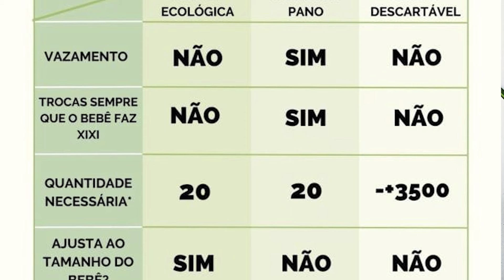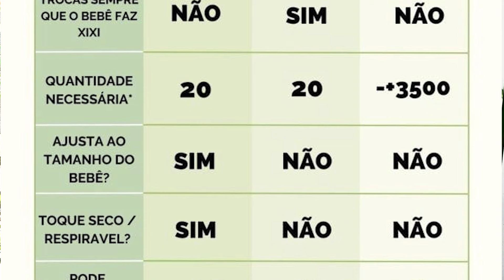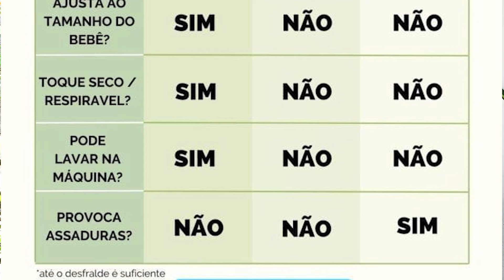Adoção - Recebidos, fraldas ecológicas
Oi gente, no vídeo de hoje vou trazer para vocês um achado que chegou. Fraldas ecológicas. Você já ouviu falar? Sabe as vantagens? Vou trazer tudo isso para vocês hoje neste vídeo.